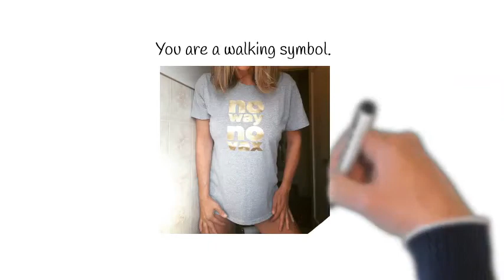You Are a Living Symbol of the World you Want to Build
You are a Walking Symbol.

You are an Information Warrior.

You are your own media.

This challenging video is made for all Canadians who yearn for a greater freedom. Take a stand with Susan Stanfield by becoming a walking symbol of what you believe.

How you dress these days is a direct expression of what you believe and what you want to support.

Check out some new cultural ab-norms that thrash the new norms with some real style and elegance.